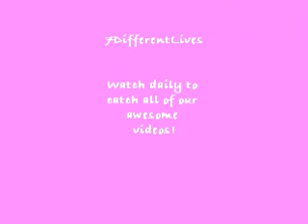Stephanie and the Tea Bag Challenge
So hi, I'm Stephanie. I hope you enjoy my video and continue to watch every day :)